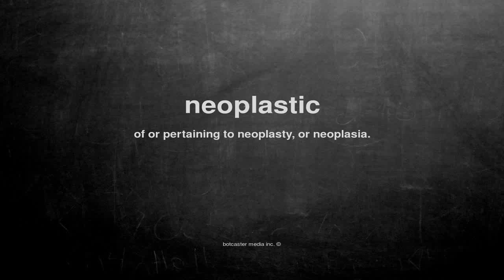What does neoplastic mean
What does neoplastic mean in English?